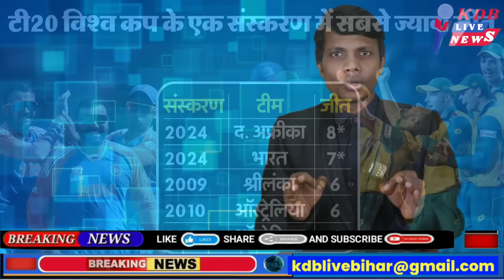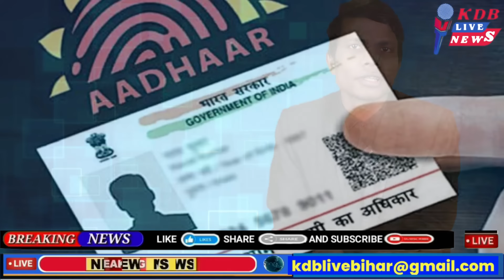30 june Bihar news | today hindi news | seemanchal news | kdb news | aaj ki khabar | latest news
Hi

Dosto iss video mai hamne aapko 30 june 2024 ki seemanchal sahit pure bihar ki Top News bataye hai, Dosto Video pasand aane par video ko Like 👍 kijiye, apane Dosto ke sath share kijiye KDB LIVE channel ko SUBSCRIBE kijiye,